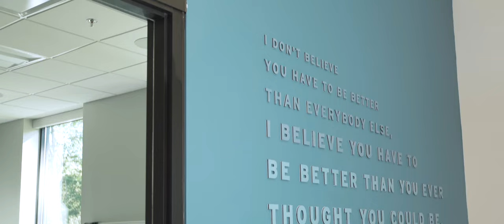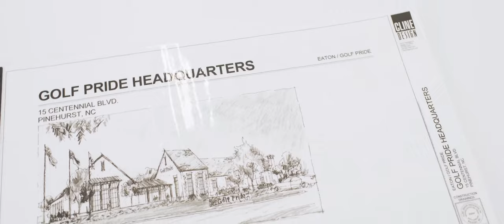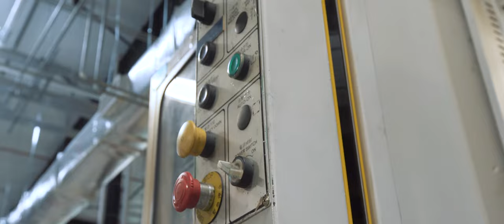Golf Pride's New Innovation HQ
The new 35,996-square-foot headquarters takes cues from its surroundings and is designed to blend with its neighbors and embrace historic Pinehurst. A courtyard was intentionally located in the center of its headquarters and is surrounded by large glass panels providing the transparency their culture encourages. The space serves as a gathering space for the company or a quiet get-away for employees.

A new open-office concept was implemented with carefully placed collaboration areas encouraging their workforce to connect for planned meetings or impromptu brainstorming sessions. Elements of the design of their industry leading golf grips have been subtly woven into the fabric of the building, from the golf grip mimicked lobby lighting greeting its visitors and employees, to floor-to-ceiling wall graphics showcasing Golf Pride’s culture and inspiration. A putting course can be found along the perimeter of the building, not only encouraging the staff to break away, but providing an opportunity to test products as they’re developed in their research and development department.

The building and its spaces continue to shape the culture of Golf Pride and evolve with the company as they grow.